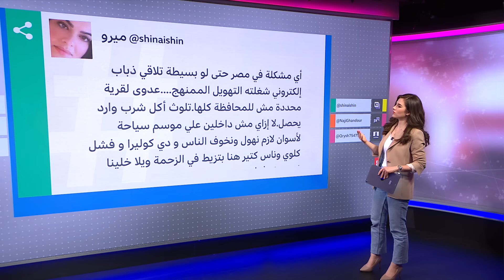العشرات من المصريين يصابون بأعراض مرضية في أسوان والجدل يحتدم.. هل هي نزلات معوية أم كوليرا؟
في الأيام الماضية، أثيرت حالة من القلق في مصر حول "المرض الغامض" الذي ظهر في محافظة أسوان جنوب البلاد، حيث عانى حوالي 480 شخصًا من أعراض نزلات معوية مثل الإسهال والغثيان والقيء.
إلا أن وزير الصحة خالد عبد الغفار، نفى شائعات انتشار الكوليرا، مؤكدًا أن السبب هو نوع من البكتيريا التي أصابت المرضى، وليس تلوث مياه الشرب كما تداول البعض على وسائل التواصل الاجتماعي.